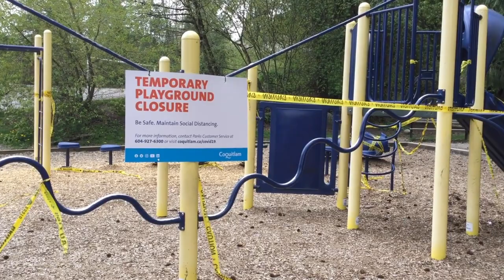musica di LUIS BACALOV - [Attesa] - pianoforte Anita AZZI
Musica di Luis Bacalov (Il postino)
Anita Azzi, pianoforte
Regia Giuseppe Scali